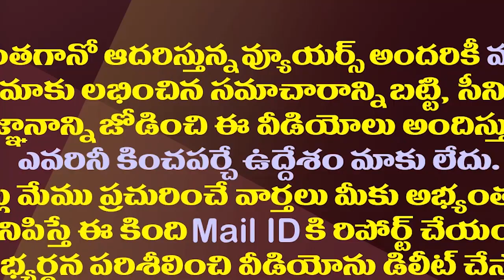ఛాలెంజ్ చేసిన దేవినేని ఉమా కోర్కె ఇలా నెరవేరిందా?| Did Ex Minister Devineni Uma's Wish Come True?